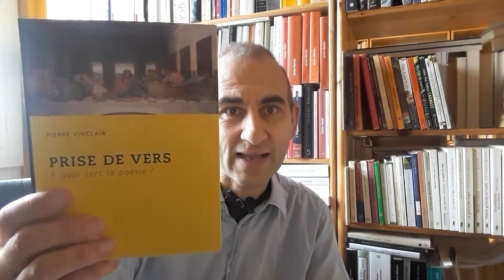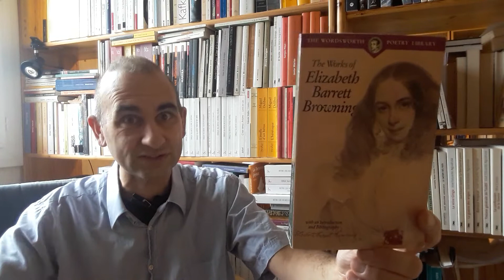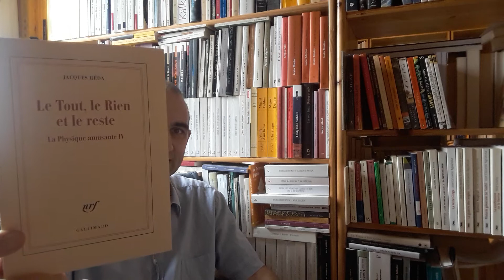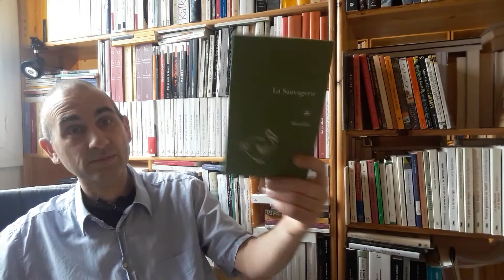INTER PARES [35] * LA SAUVAGERIE DE PIERRE VINCLAIR ET SES ACOLYTES : UN RENVERSEMENT DE PERSPECTIVE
Pierre Vinclair. LA SAUVAGERIE. Corti, 2020

____________ Et je parle aussi, à sauts et par gambades, des essais de Pierre Vinclair, de Maurice Scève (évidemment), des poèmes anglais de Pessoa (moins évidemment), du DON JUAN de Byron, de AURORA LEIGH d'Elizabeth Barrett Browning et des 5 volumes de LA PHYSIQUE AMUSANTE de Jacques Réda. __________________________________